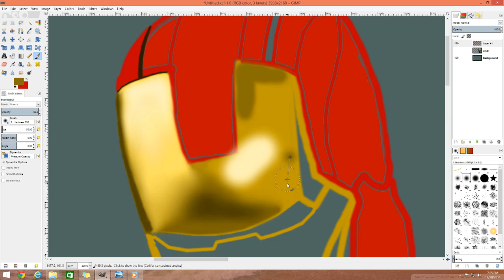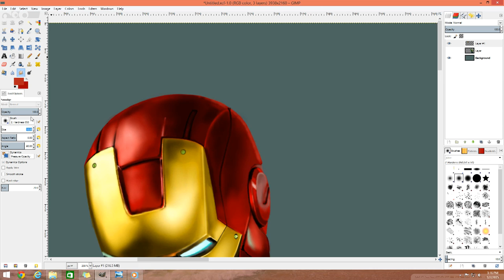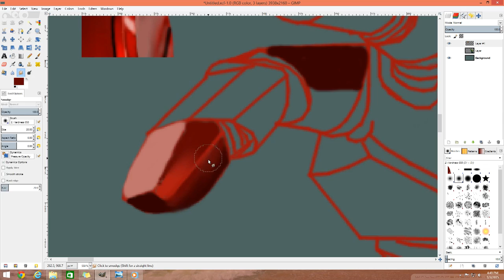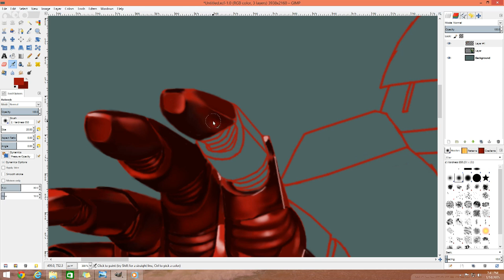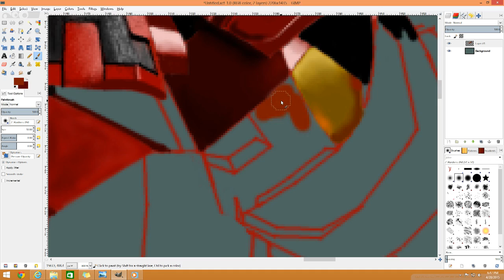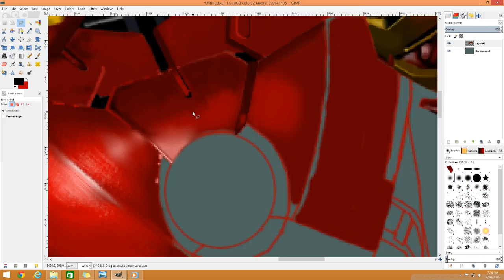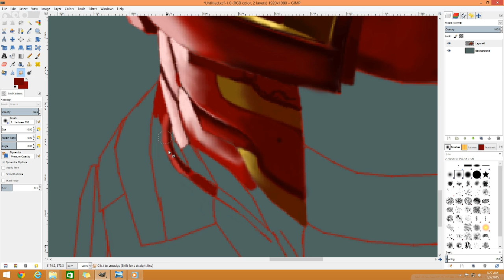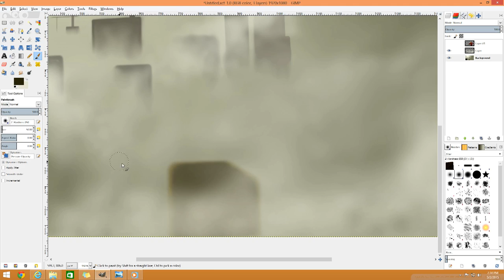Iron Man (GIMP Speed Painting)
This one took a bit longer than expected. There is a lot more detail than I thought. (Perhaps I'm just out of practice) Hope you enjoy :)

Took about 30 hours using a standard desktop mouse.